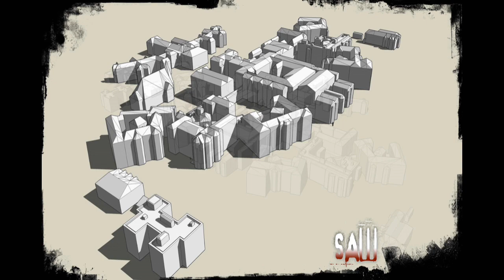Saw: The Video Game | CONCEPTO DE MEDIO AMBIENTE | ENVIROMENT CONCEPT